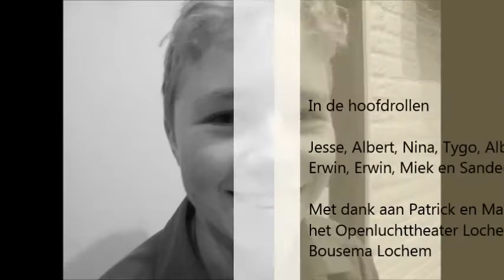Werkstuk Graaf Otto Groep iScout